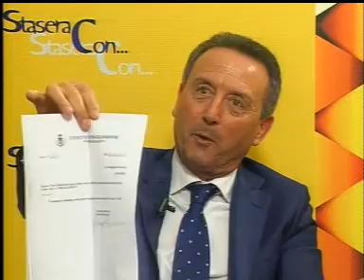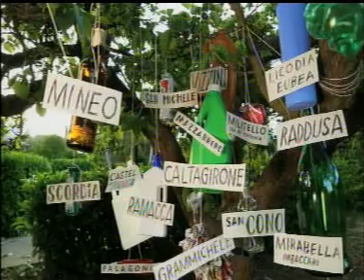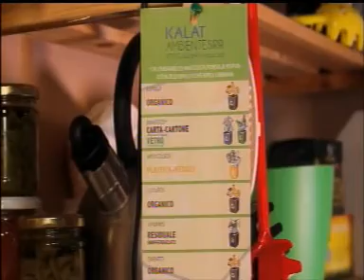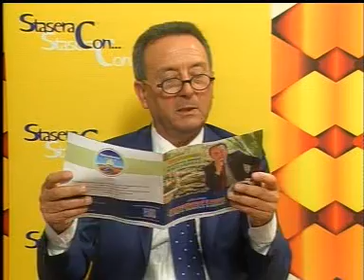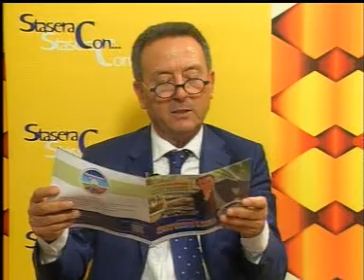STASERA CON Amministrative 2017 MAZZARRONE 7 Giugno 2017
Confronto tra i candidati a Sindaco di Mazzarrone, Nunzio Busacca e Giovanni Spata. Condotto da Pino Cascino e Salvo Cona.